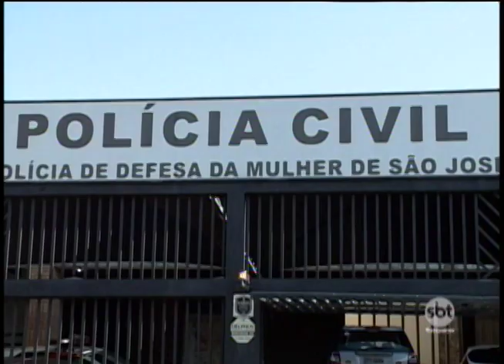Jovem é espancada e derrubada de moto pelo namorado